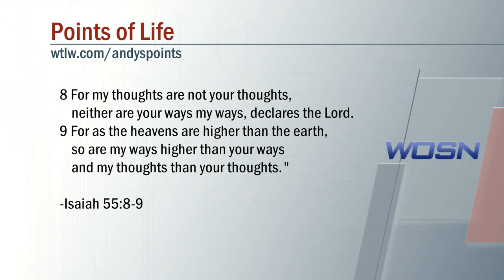Points of Life 12 16 16